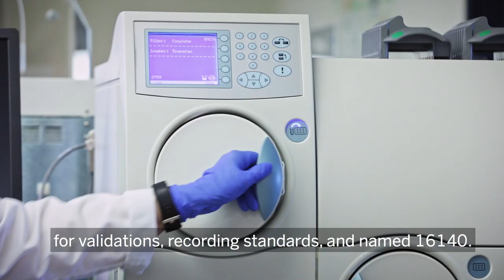Isabelle Desforges. Me, you and bioMérieux